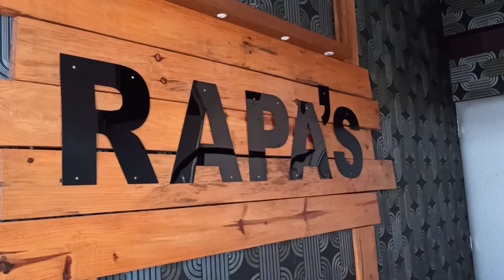My First Day Dance Class | RAPA'S DANCE INSTITUTE, Jorhat | Vlog #20 | Mr Kalyan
Its a memory of my first day dance class ar RAPA'S DANE INSTITUTE, Jorhat. I hope yoll all like it..